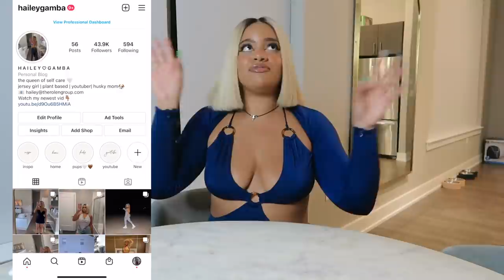A BREAKDOWN of the best lotions, body butters, and oils... MUST WATCH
all of the lotions you need to never be ashy again...

Summer Fridays lotion

Laura Mercier Creme Brûlée

Nivea Face Body Hand

Fenty Body Butter

L'Occitane Holiday bundle set

Sol De Janeiro bum cream

Sol De Janeiro bom dia

Eminence body oil

Isclinical body serum

Nivea 48 hr wear

Ouai body creme

First aid beauty ultra repair

Necessaire body serum

Kiehls body cream

Kiehls body oil